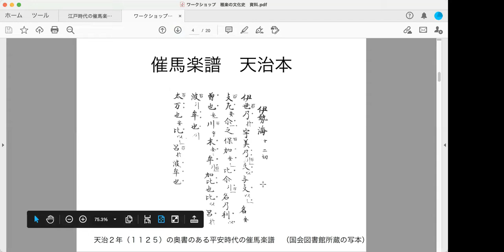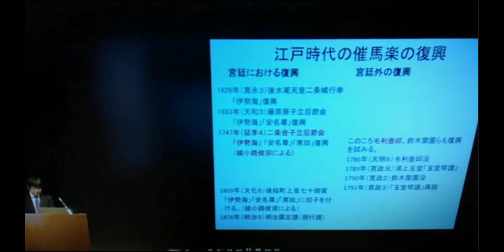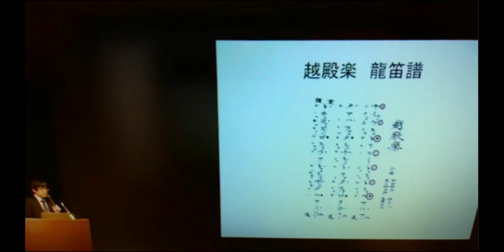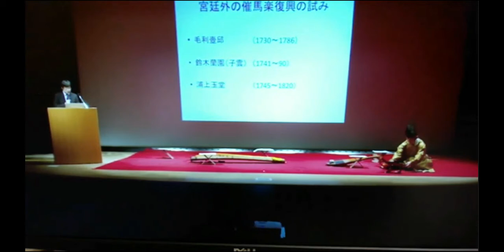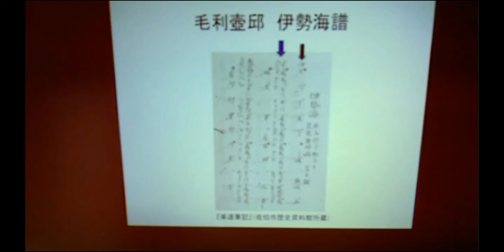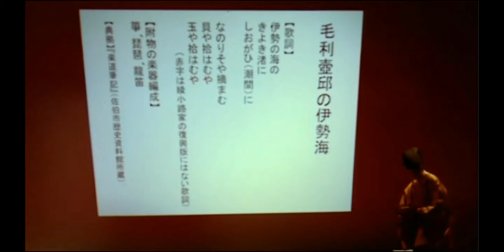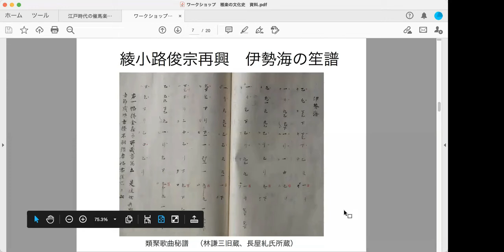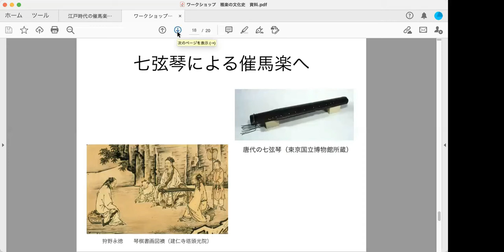Workshop | ENDŌ Tōru | "The Reconstruction of Saibara in the Edo Period"